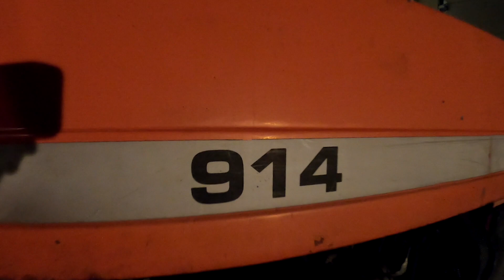Przejazd Ursusa 904 i omówienie planu remontu przez Tomasza.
Zimowe przegrupowanie maszyn rolniczych